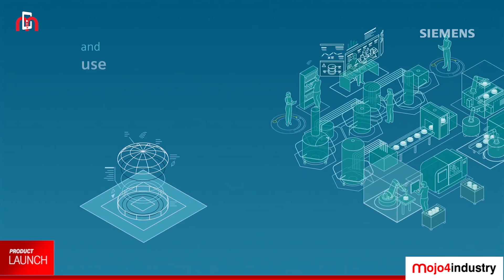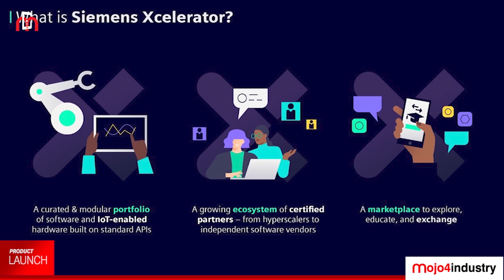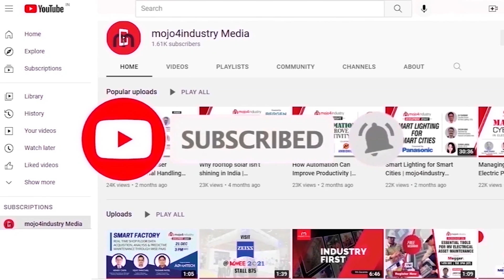Siemens launches open digital business platform ‘Siemens Xcelerator’ in India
• Siemens Xcelerator is an open and evolving digital business ecosystem
• SMEs in India will be the greatest beneficiaries of this platform: Sunil Mathur
• Our aim is to help companies to increase their performance, flexibility & sustainability: Sunil Mathur
• India will play a key role in the global roll-out of Siemens Xcelerator: Peter Koerte